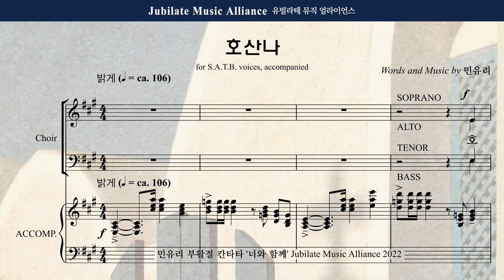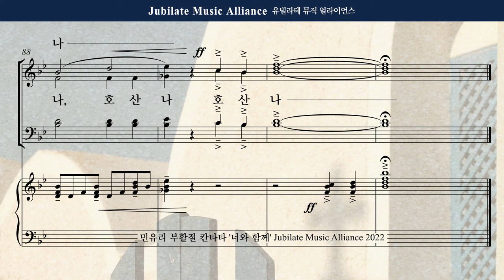[부활절 칸타타] 민유리 - 너와 함께 1. 호산나_Tenor